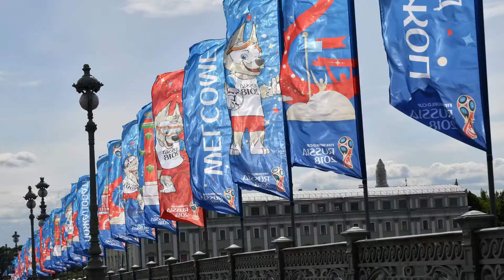A dos días del Mundial